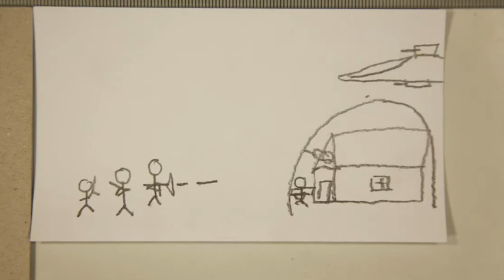Atelier Flip book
L'atelier Flip book a eu lieu à la médiathèque en février dernier dans le cadre du festival De l'écrit à l'écran qui met en avant chaque année une œuvre adaptée au cinéma.
Cette année, il s'agissait de la BD "Le grand méchant renard" de Benjamin Renner.